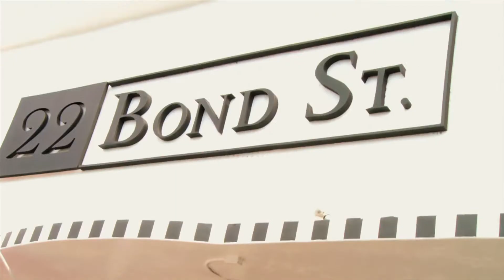Eclectic Designer Yotam Solomon Speaks with MyFashionPlate.com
Los Angeles based designer, Yotam Solomon felt a passion for fashion when his grandparents would show him an array of international designer apparel. He studied at esteemed art schools, both in Israel and in the United States, completing his studies in 2007 at Los Angeles Fashion Institute of Design & Merchandising. As a student at FIDM, he showed in New York and L.A. Fashion Week.

While working in pattern making for an upscale mens label, Solomon was inspired to create his own label: YOTAM SOLOMON Luxury Brand, made for eco-friendly Avant Garde living. He presented his Spring-Summer 2008 Ready to Wear and Footwear Collection during LA Fashion Week in October 2007. With continual mentions of his designs in publications like British Vogue and a new, more affordable line out titled YOTAM SOLOMON 2, Yotam Solomon is only getting better with time.